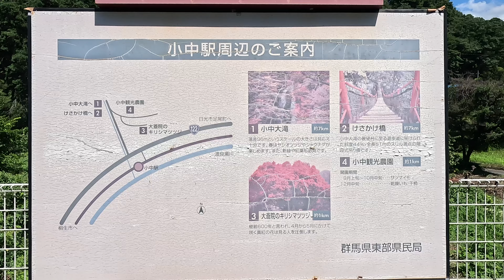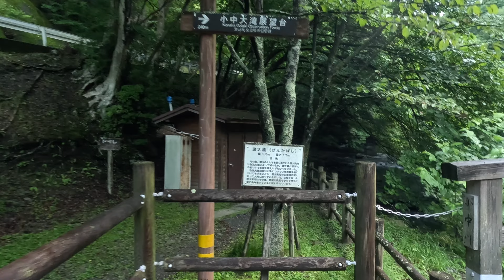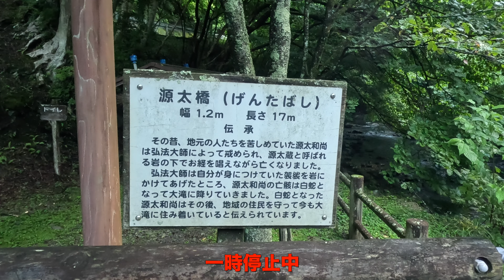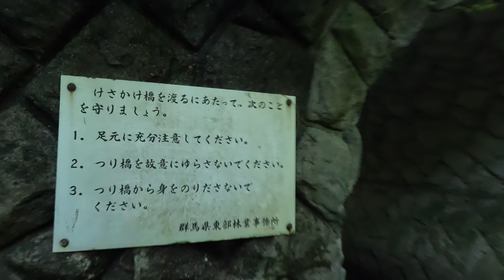秘境駅から秘境の観光スポットへ 【わたらせ渓谷鐵道】#15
久しぶりの家族旅行。
コロナの前が最後だったので、本当に久しぶり。
選んだ先は、群馬県のわたらせ渓谷鐵道。
すでに何回か訪れていますが、
今回は色々とお初なことを計画していました。

撮影日
2024/08/11/SUN

撮影地
小中駅・けさかけ橋・小中大橋（群馬県みどり市）

撮影機材
etc...

編集ソフト
Apple Final Cut Pro 10.8.1
PhontoScape X 4.2.1
etc...

編集機材
Apple Mac mini 2023  model
CPU・M2 Pro（12coreCPU 19coreGPU 16coreNeuralEngine）
MEMORY・32GBユニファイドメモリ
SSD・2TB SSDストレージ
OS・ macOS Sonoma 14.6.1
display・DELL U2723QE（4K 3840×2160）
                 I-O DATA LCD-GDQ271JA（WQHD 2560×1440）
etc...